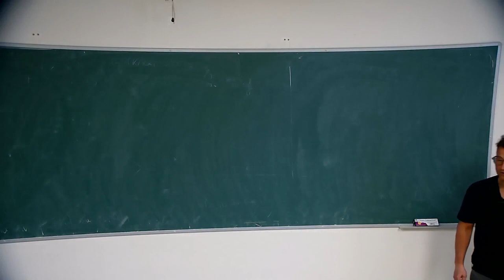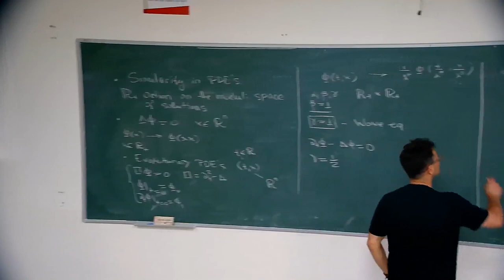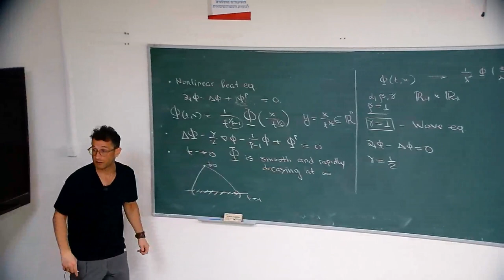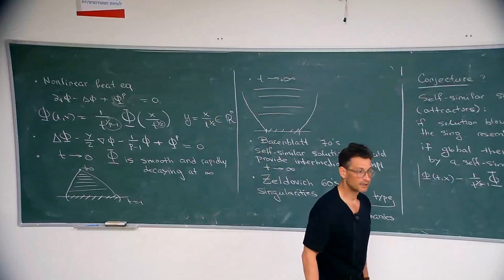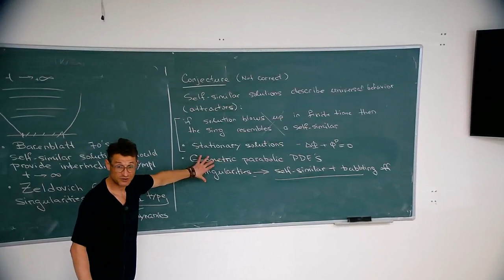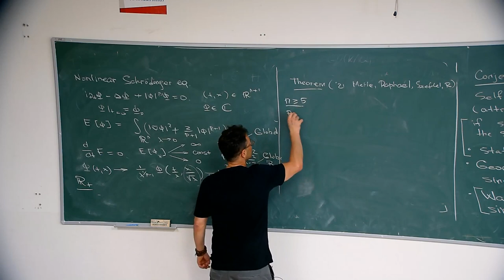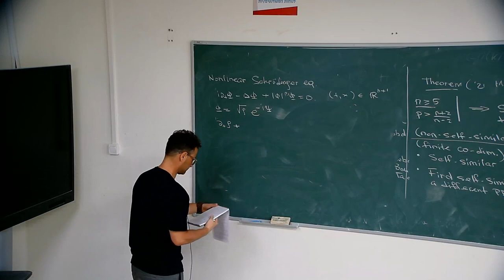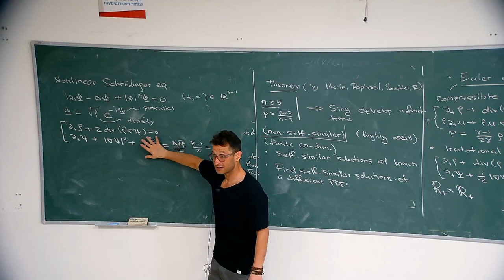Zabrodsky Lecture 1 2023